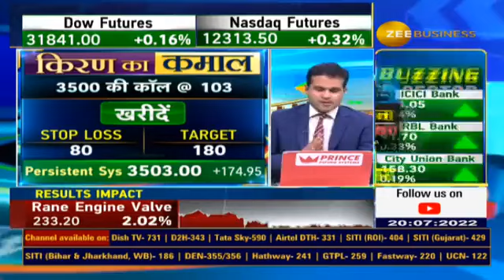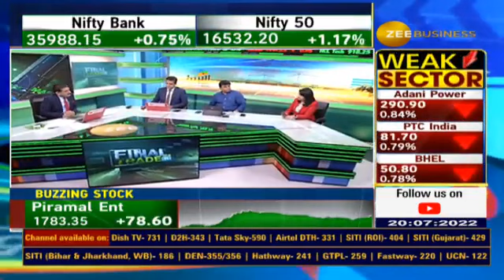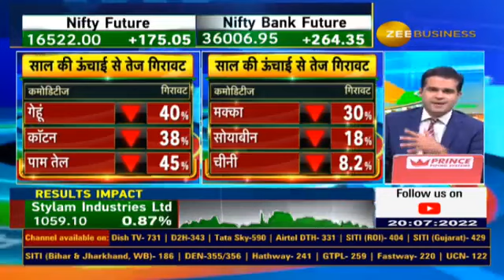Sharp fall in commodity prices, The decline in the global Agri market increased, Neha details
⚡️AgriCommodity की तेजी पर ब्रेक

खाने-पीने की महंगाई से राहत जल्द💸

महंगाई के मोर्चे पर अच्छी खबर

🔴ग्लोबल एग्री मार्केट में गिरावट बढ़ी

⚡️कमोडिटी की कीमतों में आई तेज गिरावट, जानिए पूरी डिटेल्स नेहा से...